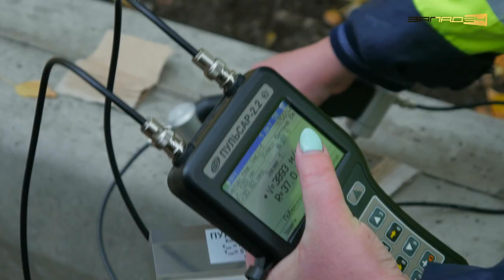Экспертиза качества укладки бордюрного камня в Ачинске